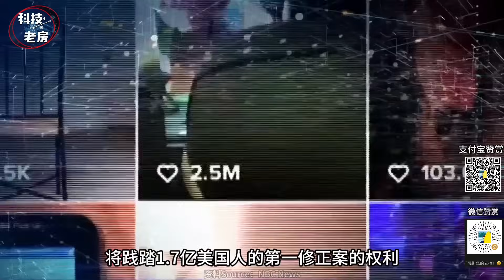特朗普变节！剥离TikTok，摧毁了美国维持近一个世纪的自信心！哪位总统会按那个签字呢？（2024）@laofangDDD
我自己的淘宝店铺： 老房叨叨叨
陆军 空军 航空航天模型，IP授权积木 ，直接对接品牌方，订阅的朋友有优惠，报暗号“老房”
海外的朋友可以发送到转运舱。

资料来源Source：
NBC News
FOX News

如果存在版权问题烦请联系我，非常感谢！

❤️我是老房，大白话能让更多人快乐！ 用大白话把复杂的内容简单话，大家都能清楚明白！
  主要领域内容：  航天科技/宇宙探索/军事领域/前沿科技/

❤️爭取每日更新：
    歡迎評論互動，我會用心查看每一條評論。
    歡迎提出寶貴的意見 和建議！